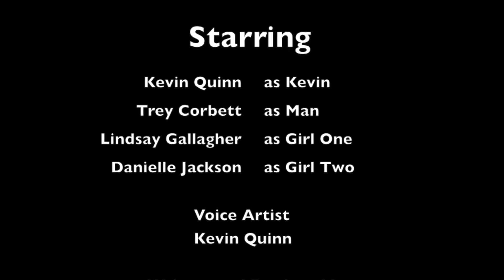A Story About Hospitality